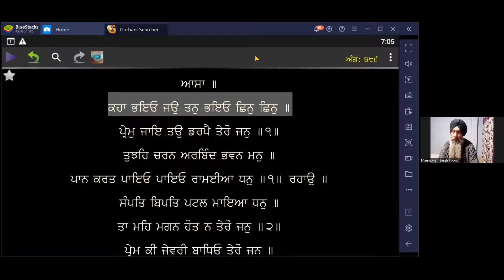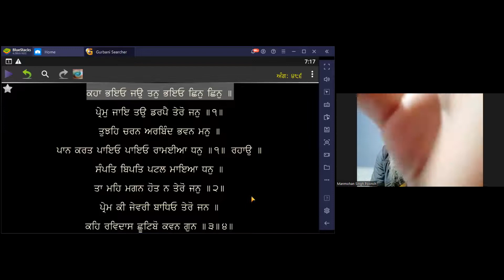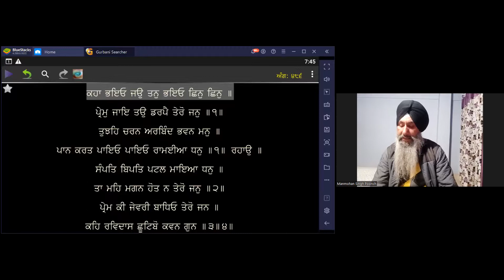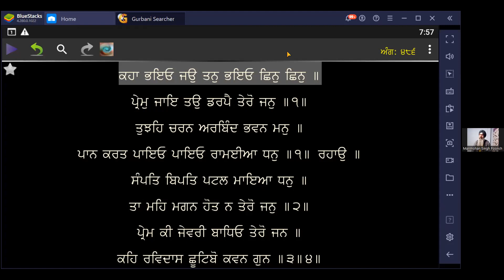1013 - Kehaa Bhaeio Jo Than Bhaeio Shhin Shinn - (Shabad Vichar):- Manmohan Singh, Poonch